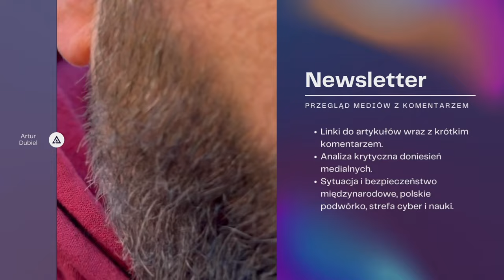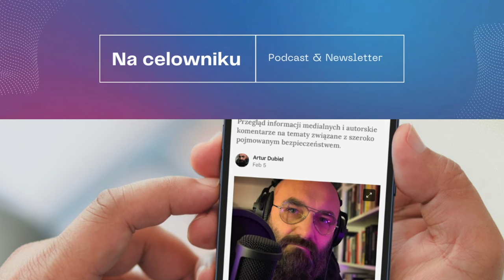#126 Prof. Robert Rajczyk - Dezinformacja i manipulacja w mediach i (geo)polityce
O dezinformacji, manipulacji i propagandzie, poziomie odporności społecznej, rosyjskich i chińskich działaniach, teorii 6 kliknięć, socjalizacji społecznej i homo videns.

Gościem podcastu „Na celowniku” jest dr hab. Robert Rajczyk, prof. UŚ, były dziennikarz, politolog związany z Instytutem Dziennikarstwa i Komunikacji Medialnej Uniwersytetu Śląskiego, autor książek i wielu publikacji. Gospodarzem spotkania jest Artur Dubiel z Uniwersytetu WSB Merito.

W 45 minutowej rozmowie usłyszeć można o:
- mechanizmach oddziaływania wpływu społecznego,
- manipulacji, dezinformacji i propagandzie,
- poziomie odporności społecznej,
- kulturze cyfrowej i cyfrowej higienie,
- socjalizacji społecznej,
- teorii 6 kliknięć,
- działaniach rosyjskich i chińskich,
- homo videns…

Do usłyszenia
Na celowniku